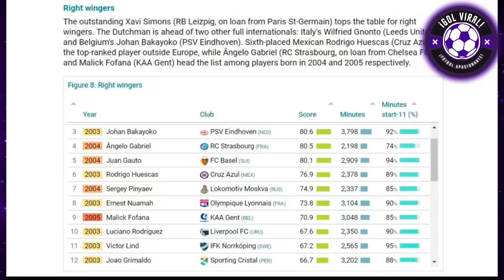¡SENSACIÓN EUROPEA! JOAO GRIMALDO Y GIGANTES EUROPEOS LO FICHAN? JUNTO A CRACKS JOVENES! BUSTOS ES U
¡JUNTO A CRACKS DEL MUNDO! JOAO GRIMALDO ES TENDENCIA EN EUROPA TRAS SUS GRANDES ACTUACIONES CON SPORTING CRISTAL? A ESPAÑA O PORTUGAL? ANALISIS DE GRIMALDO!!

"ES UN SHOW SUDAMERICANO" GRIMALDO ELOGIOS COMPARTE RANKING CON MEGRA CRACKS DEL FUTBOL!

TENDENCIA TOTAL!! GRIMALDO HOY ES DESEO DE GRANDES CLUBES DE EUROPA!! "JOYA PERUANA"

¡FABIAN BUSTOS Y PALABRAS SOBRE UNIVERSITARIO! FELICIDAD TOTAL! FABIAN BUSTOS DIRIGIRÁ A UNIVERSITARIO en su CENTENARIO!! "SALDREMOS CAMPEONES"

ANALISIS HOY DE FABIAN BUSTOS NUEVO ENTRENADOR DE UNIVERSITARIO!!
EL REEMPLAZO DE FOSSATI! BUSTOS NUEVO DT DE LA U